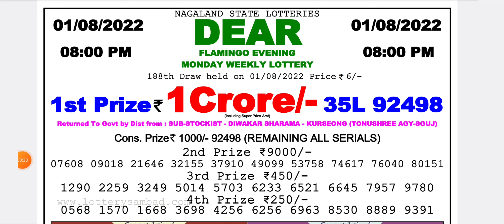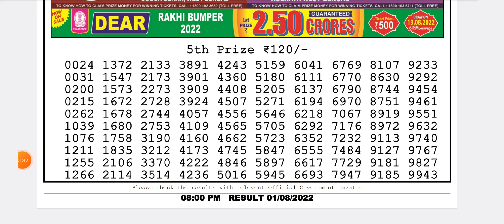Dear Lottery Sambad Evening 8:00 P.m Live Result Today 01/08/2022 | Nagaland Dear Lottery Live Draw